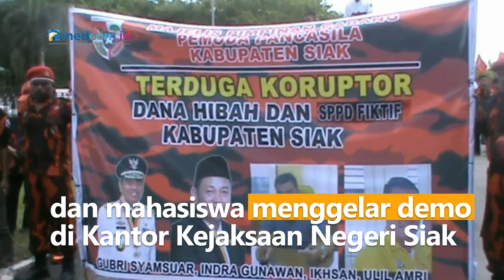Tuntut Usut Kasus Korupsi Bansos Rp57 Miliar, Massa Gelar Demo di Kantor Kejari Siak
Ratusan massa gabungan dari masyarakat, Pemuda Pancasila, dan mahasiswa menggelar demo di Kantor Kejaksaan Negeri Siak, Riau. Massa mendesak kejaksaan menangkap mantan Bupati Siak, Syamsuar yang kini menjadi Gubernur Riau yang diduga sebagai dalam korupsi. Massa juga mengancam akan menggelar aksi lebih besar apabila dalam satu bulan tuntutan tidak dilakukan. Pihak kejaksaan berjanji akan menindak lanjuti laporan kepada Kejati Riau agar kasus korupsi diusut tuntas.